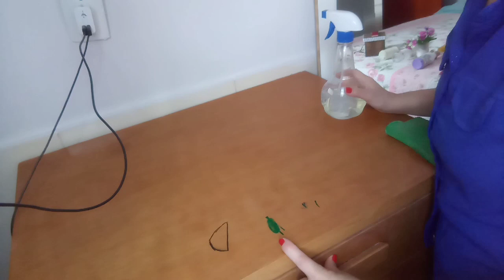ORGANIZAÇÃO QUE VIROU FAXINA|Muito Sujo|RECEITA FÁCIL de BOLO DE CHOCOLATE.Casinha da Gigi.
Oie Genteee..no vídeo de hoje...organização que virou Faxina, estava muito sujo..mais receita de  bolo fácil de fazer..faz na mão ..bolo de chocolate.

Receita bolo de chocolate

380g de açúcar
400g de farinha de trigo
100g de chocolate em pó ( qualquer um da sua preferência.
230g de água
230g de água
200g de óleo
10g de fermento químico ou bicarbonato
2 ovos.

Cobertura
1 lata de leite condensado 395g
1 colher de cafe de manteiga
2 colheres de chocolate
se preferir colocar meio caixa de creme de leite 100g
levar ao fogo até o ponto de calda.

cep 7571500
rua José firmino 196
centro
OUVIDOR Goiás